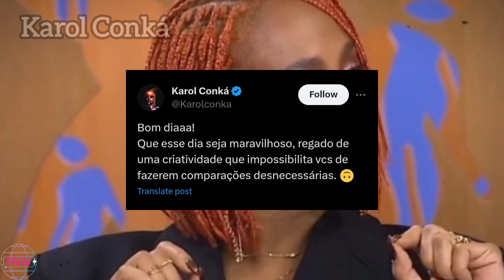KAROL CONKÁ MANDA INDIRETA SOBRE COMPARAÇÕES COM RODRIGUINHO NO BBB